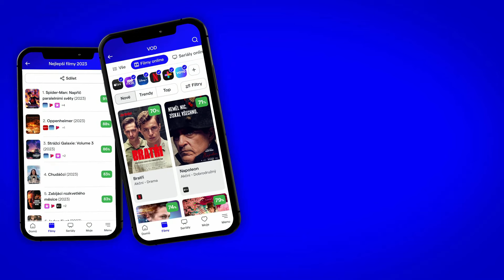Konkláve (Conclave): CZ HD Trailer (2024) - Ralph Fiennes v hlavní roli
Po smrti papeže padne zodpovědnost za zvolení nové hlavy katolické církve na kardinála Lawrence (Ralph Fiennes), jenž řídí vatikánskou sekvestraci nejmocnějších světových duchovních a odhaluje spiknutí, které může otřást se samotnými základy církve. Hlavní role ve filmu Konkláve (Conclave) hrají: Ralph Fiennes, Stanley Tucci, John Lithgow a Isabella Rossellini.

Trailer na film Konkláve (Conclave) je s českými titulky